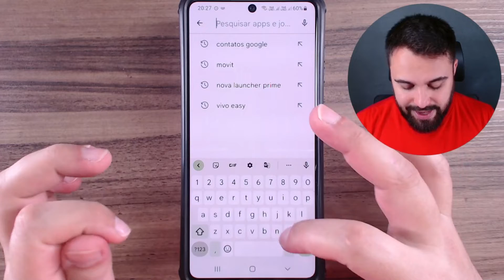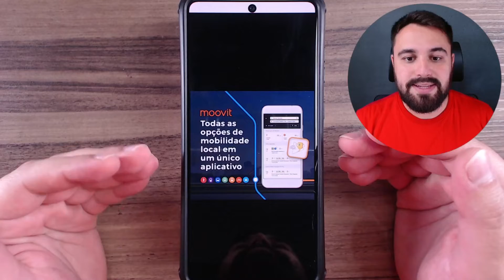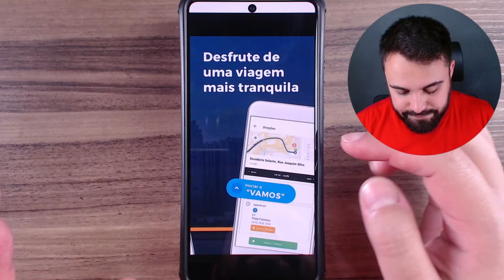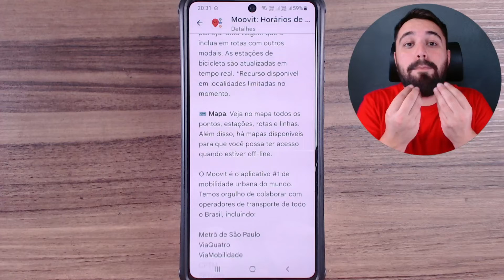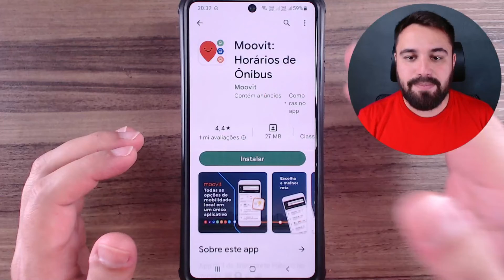PARA QUE SERVE O APLICATIVO MOOVIT?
Se você mora ou vai visitar um grande centro urbano, você precisa conhecer o Moovit — ele vai te ajudar muito a andar pela cidade. Saiba mais sobre esse aplicativo no vídeo!